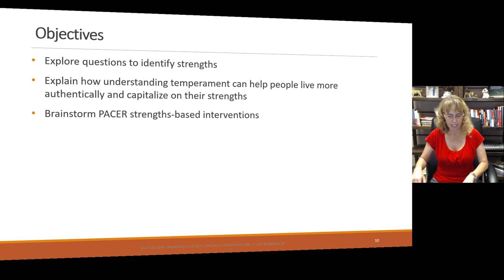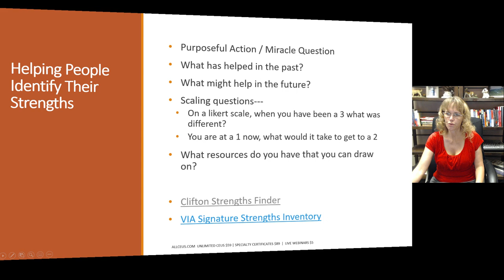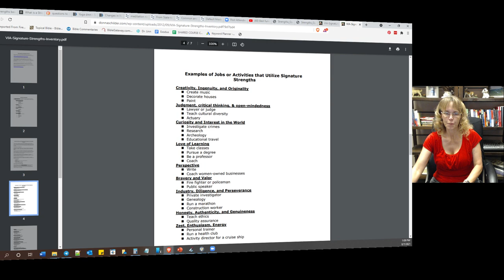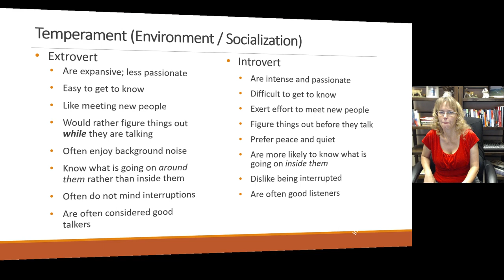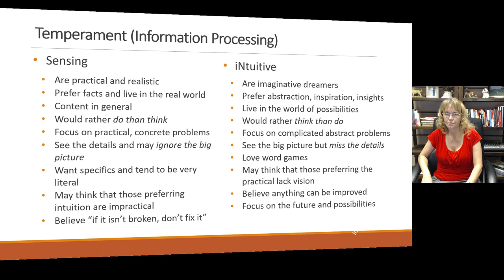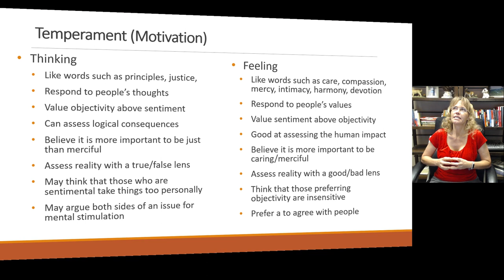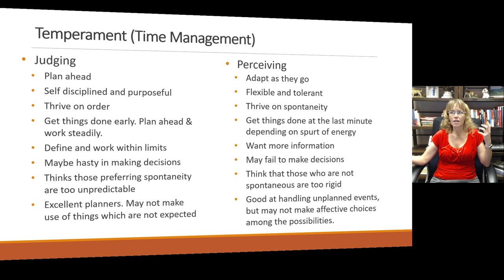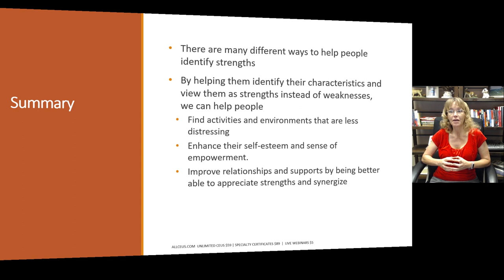Strengths Based Tools for Depression, Anxiety and Addiction Recovery Part 2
Dr. Dawn-Elise Snipes is a Licensed Professional Counselor and Qualified Clinical Supervisor. She received her PhD in Mental Health Counseling from the University of Florida in 2002. In addition to being a practicing clinician, she has provided training to counselors, social workers, nurses and case managers internationally since 2006 through AllCEUs.com Strengths based tools for Depression Anxiety and addictionrecovery

Identifying Strengths
Dr. Dawn-Elise Snipes PhD, LPC-MHSP, CIBHP

Objectives
• Explore questions to identify strengths
• Explain how understanding temperament can help people live more authentically and capitalize on their strengths
• Brainstorm PACER strengths-based interventions

Helping People Identify Their Strengths
• Purposeful Action / Miracle Question
• What has helped in the past?
• What might help in the future?
• Scaling questions---
• On a likert scale, when you have been a 3 what was different?
• You are at a 1 now, what would it take to get to a 2
• What resources do you have that you can draw on?
• Clifton Strengths Finder
• VIA Signature Strengths Inventory

Temperament  Extrovert or Introvert (Environment / Socialization)
Temperament  Sensing or Intuitive  (Information Processing)
Temperament Thinking or Feeling  (Motivation)
Temperament  Judging or Perceiving (Time Management)

Strengths Based Interventions
• Physical
• Sleep / circadian rhythms
• Nutrition / hydration
• Exercise / movement
• Oxygenation
• Physical Exam
• Ergonomics
• Pain management
• Affective / Cognitive
• Happiness
• Hardiness
• Intelligence (FCP)
• Mindfulness
• Environmental
• Safety
• Sensations
• Housing
• Finances
• Relationships
• Friends / Family
• Communication Skills to get needs met
• Boundaries
• Spirituality
• Connectedness
• Meaning

Summary
• There are many different ways to help people identify strengths
• By helping them identify their characteristics and view them as strengths instead of weaknesses, we can help people
• Find activities and environments that are less distressing
• Enhance their self-esteem and sense of empowerment.
• Improve relationships and supports by being better able to appreciate strengths and synergize

Awe, Wonder and Empowerment
Dr. Dawn-Elise Snipes